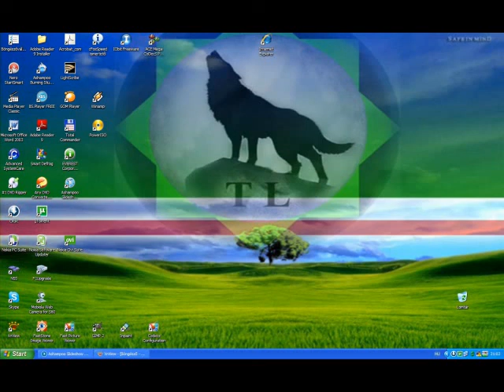FC Terek Grozny Anthem music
FC Terek Grozny,Russian Premier League,Akhmat-Arena
Russian football club,Chechnya,
Республиканский Футбольный клуб Терек Грозный
The history of the Terek football team based in the city of Grozny dates from 1946. It was then named Dynamo, renamed Neftyanik in 1948 and Terek in 1958. The team was a regular participant in all Russian Federation and Soviet All-Union competitions for more than 40 years. It played in the top tiers of the Second League in the All-Union Championship and won the title of champion of Russia among the Second Division teams. Terek won the Russian Federation Cup in 1974 and ranked fifth in the First League of the All-Union Championship in 1978.